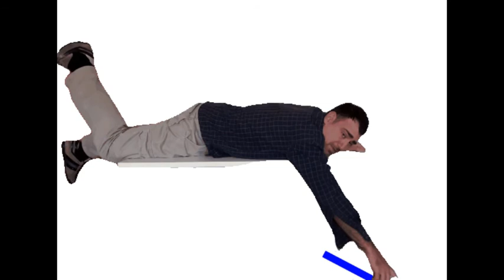umorismo troppo sottile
tipico umorismo che ti deprime poi ti fà cascare le palle

caritami l

oltre a montare i video(male),monto meglio mensole,mobili ecc.insomma,basta che ci sia da montare.disponibilie anche anche come piccola manutenzione,lavori elettrici,informatici , cicisbeo ecc.Hai bisogno di aiuto con una task? Assumimi su TaskRabbit per ricevere 10 € di sconto sulla tua prima task. Vieni a scoprire le mie competenze

lista regalo ikea
selezionare rimini